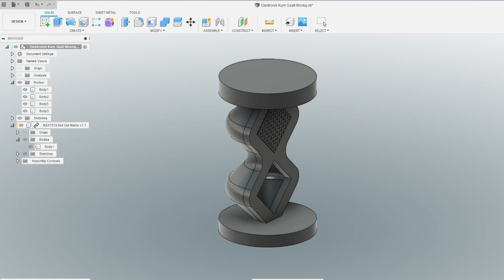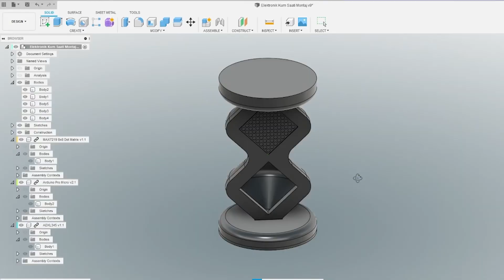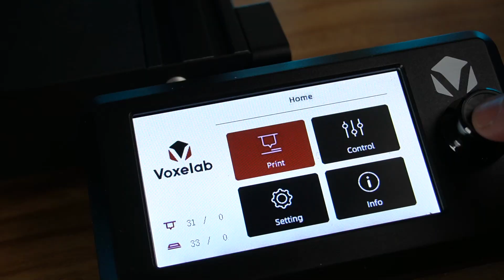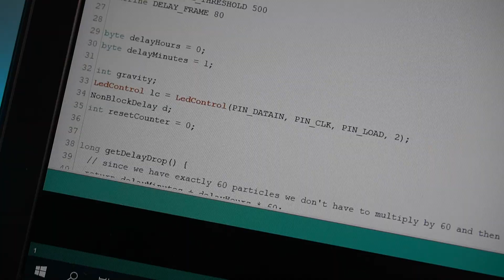Elektronik Kum Nasıl Yapılır (Dijital Kum Saati)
Bu videoda nostaljik bir nesne olan kum saatini, dijital olarak üreteceğim. Arduino, ivme sensörü ve matrix ekran kullanarak dijital kum taneleri üreteceğiz. İvme sensörü ile yer çekimini algılayıp dijital kum tanelerinin yer çekimine göre hareket etmesini sağlayacağız. Videodaki tüm malzemeleri aşağıdan ulaşabilirsiniz.

* Amerika'da kullandığım marka farklı ama Ender 3 V2 Türkiye'de kullandığı ve en sevdiğim yazıcı :)